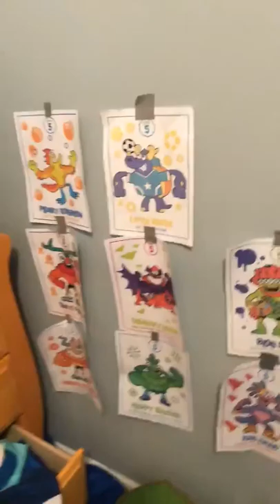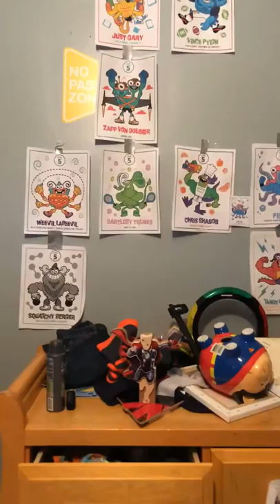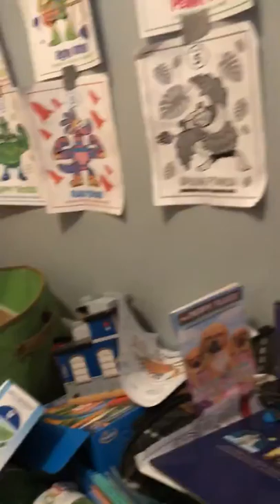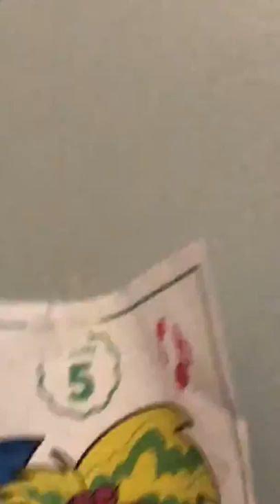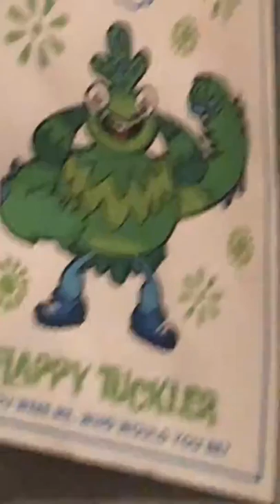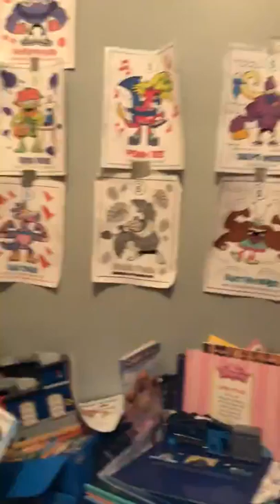Battle For GoNoodle Episode 16 : Breaking The Mold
1. No hateful comments! We should be nice to everyone here! If I catch a comment that gets hate toward me or anyone else here, I will delete it IMMEDIATELY. Do it again, and you're blocked from the channel.
2. No racial slurs! I don't have to explain this.
3. ABSOLUTELY NO POKING FUN AT PEOPLE. I don't have to explain this either.

TWITCH RULES WHEN POSTING SOMETHING IN A COMMENT OR LIVE CHAT ON THIS CHANNEL
1. No hateful comments! We should be nice to everyone here! If I catch a comment that gets hate toward me or anyone else here, I will delete it IMMEDIATELY. Do it again, and you're blocked from the channel.
2. No racial slurs! I don't have to explain this.
3. ABSOLUTELY NO POKING FUN AT PEOPLE. I don't have to explain this either.